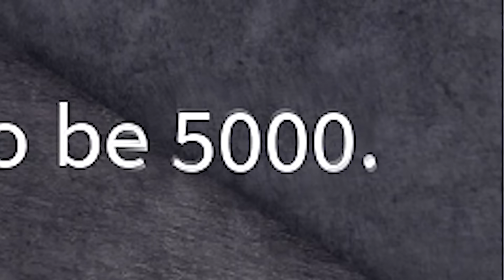ESSE É O MEU SEGREDO NO BLOX FRUITS...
► Muita gente acha que eu sou um pro player no Blox Fruits, mas a verdade é que...